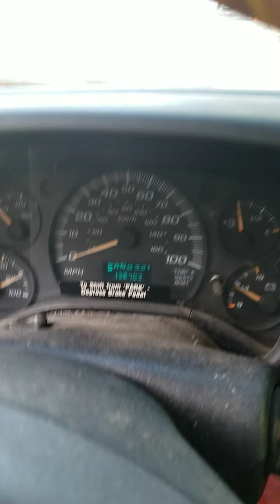Death Sprays and Our Waterways Don't Mix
We were in the Orlando, Fl area today helping friends and family today. While we were there, this is what we saw. Two guys spraying what we call "Death Sprays." in the Oak Crest Community. These guys are literally spraying while standing just a few feet from people's homes. There are no signs displayed anywhere warning people and the Toxic substances they are spraying right in their backyards.
People wonder why disease, illness, and disorders are at an all-time high, excluding COVID 19.